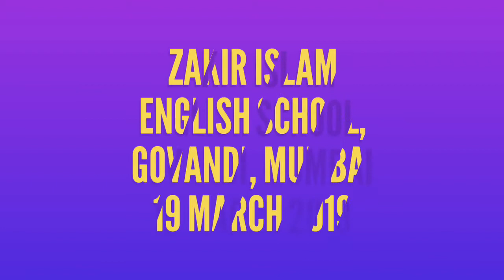AFIFA REHMAT ALI - POEM, 4th Taleemi Bedaari Conference, Osaid Educational Trust, Mushaira Media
Afifa Rehmat Ali POEM
4th Taleemi Bedaari Conference 2019
Osaid Educational Trust
Zakir Islam English School, Govandi Mumbai